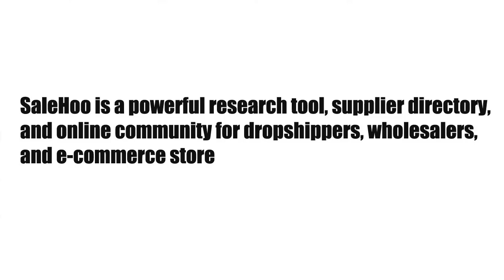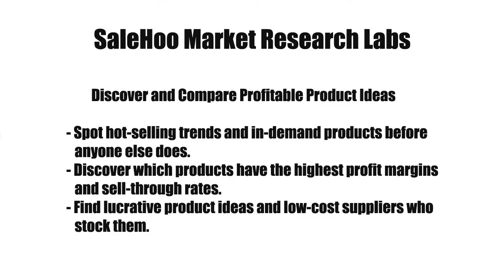Salehoo wholesale & dropship directory - #1 affiliate program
Find Your Perfect Product and Supplier in Minutes!
SaleHoo is a powerful research tool, supplier directory, and online community for dropshippers, wholesalers, and e-commerce stores.

Since 2005 SaleHoo has helped over 137,000 people just
like you start and grow their online business.
SaleHoo is an easy-to-use tool that helps online sellers find profitable products
from certified, low-cost suppliers.

The fast and easy way to source and sell products online.

Community Forum
Our users love having experts on-tap! With the SaleHoo community, you’ll have help every step of the way.

Unlimited Support
We treat our users like family - building genuine relationships with our customers, suppliers and community.

Step-by-Step Training
Get help where you need it most - setting up your online store, choosing a product, or finding a supplier you can trust.